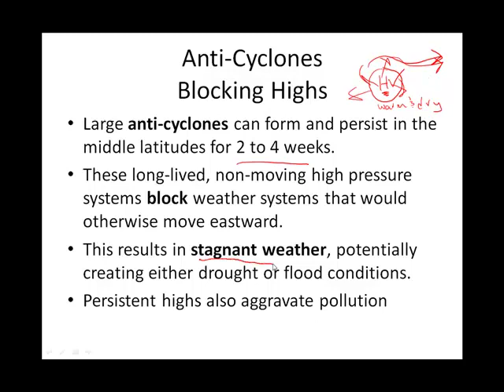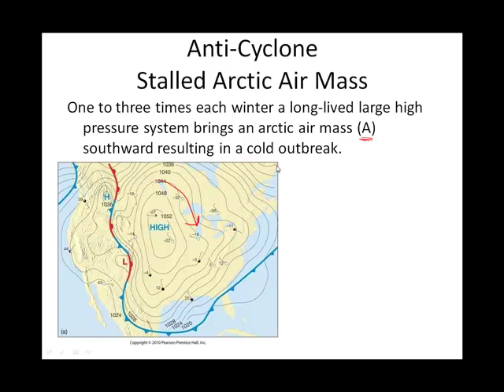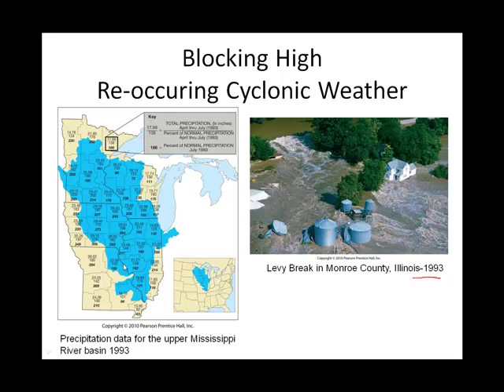Chapter 09G Anticyclones Blocking Highs.mp4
Intro to Meteorology Chapter 09G Anticyclones Blocking Highs